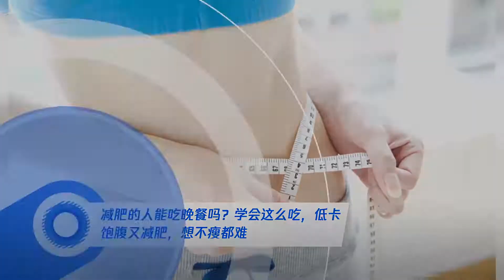减肥的人能吃晚餐吗？学会这么吃,低卡饱腹又减肥,想不瘦都难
➤Thanks收看！